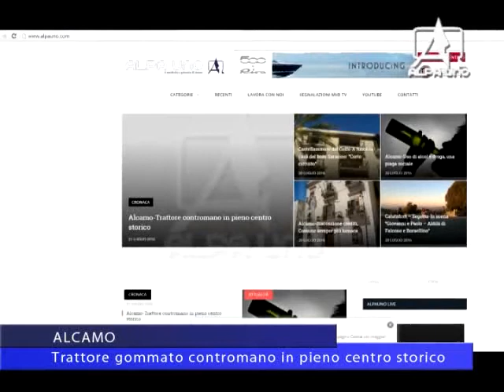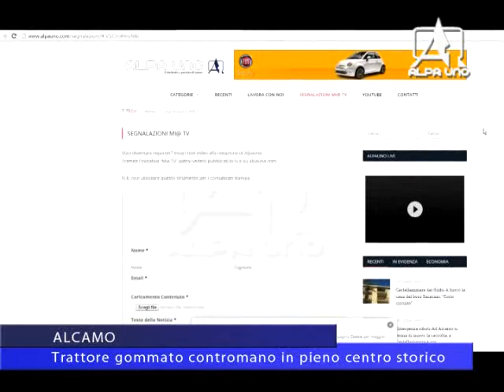ALCAMO Trattore gommato contromano in pieno centro storico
- Un grosso mezzo agricolo contromano in pieno centro storico ad Alcamo. È la segnalazione, con tanto di video amatoriale che ci è stata inviata da un nostro telespettatore.